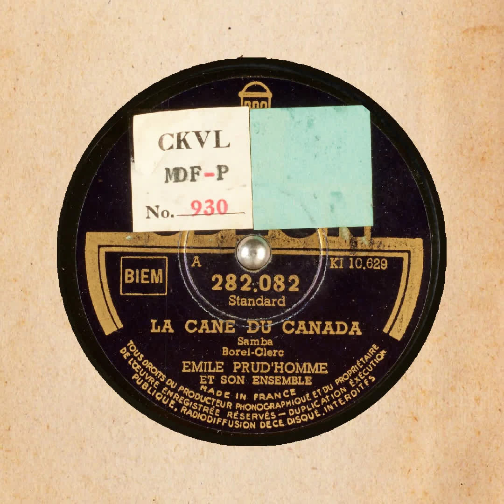LA CANE DU CANADA EMILE PRUD'HOMME ET SON ENSEMBLE